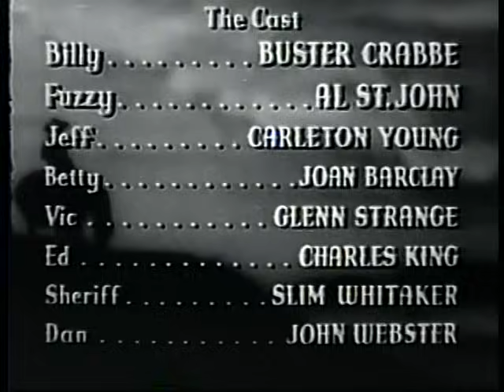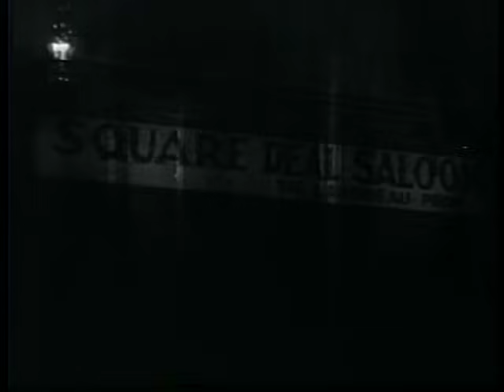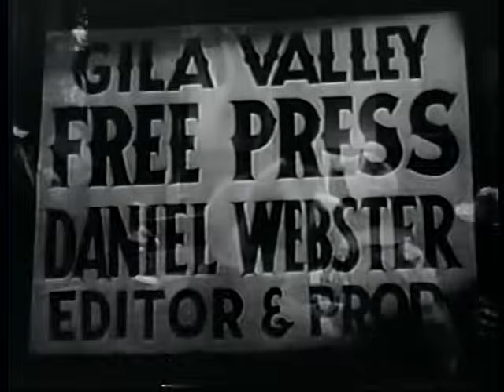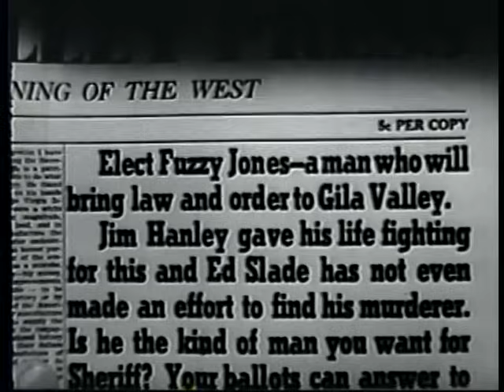02 BILLY THE KID'S ROUND-UP (1941), Buster Crabbe, Fuzzy St. John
BILLY THE KID'S ROUND-UP (1941)
Buster Crabbe, Fuzzy St. John
directed by Sherman Scott